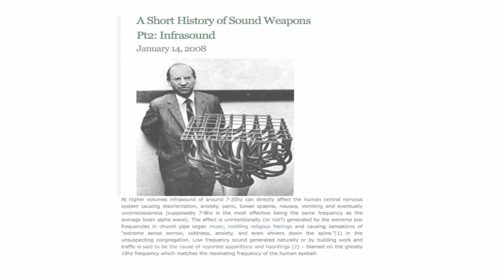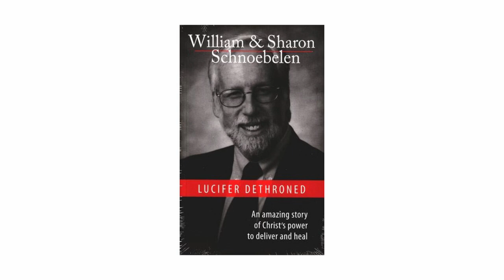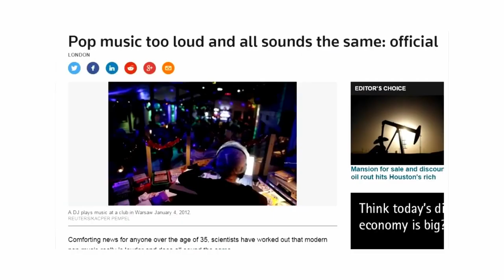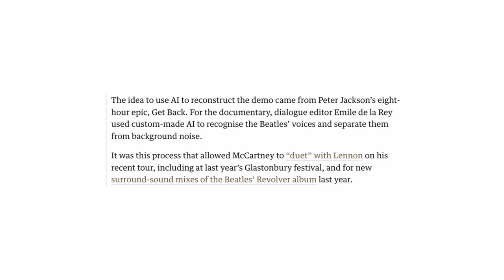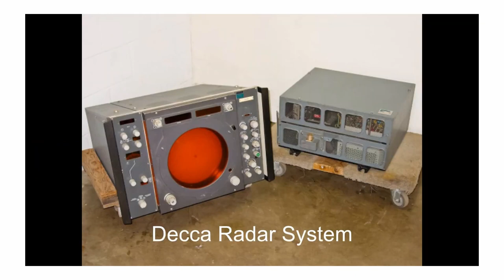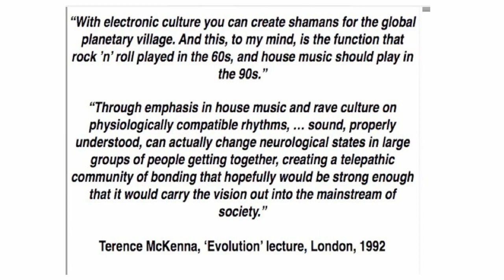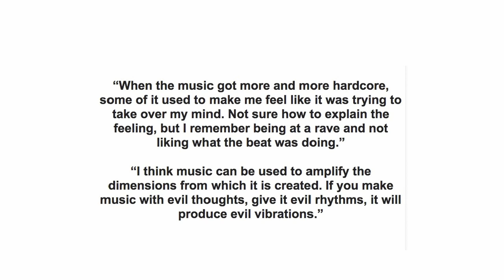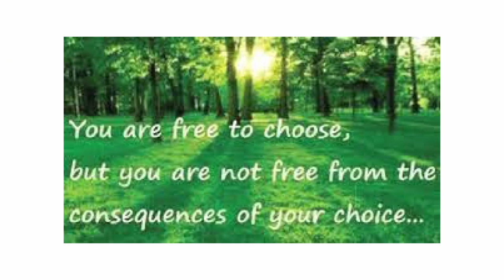MARK DEVLIN TALK AT THE SHINE SEMINARS AUGUST 2023 - THE SCIENCE OF SOUND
My talk on sound frequencies and how they can be weaponised, or equally used for great healing, as ever depending on the consciousness and intent of the practitioner. Recorded at the Shine Seminars in Westbury on Severn, England, on 4th August 2023.

Big thanks to Dan Hughes for the filming.